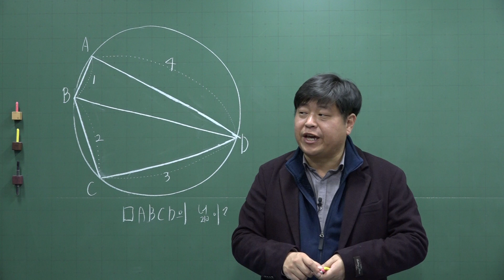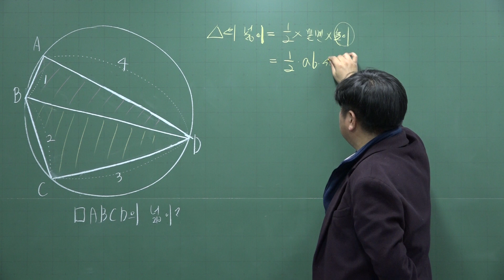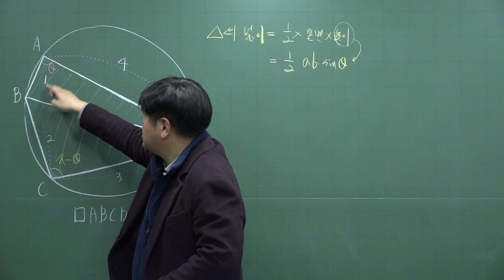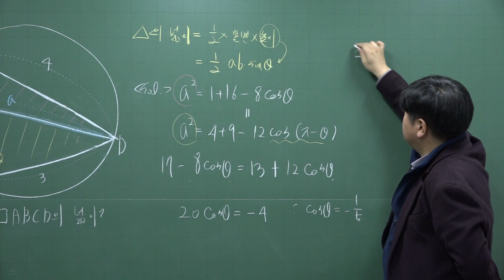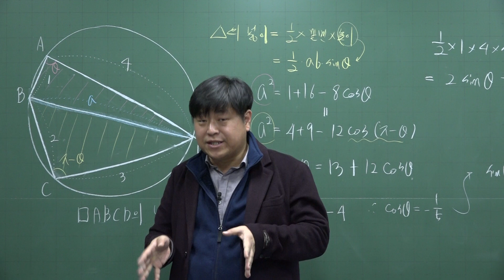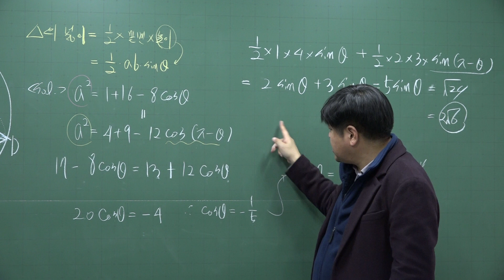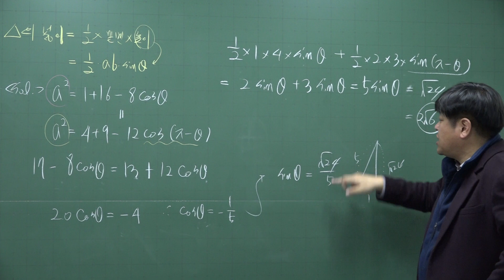[개정 쎈 수학1 07 삼각함수의 활용] B14 861